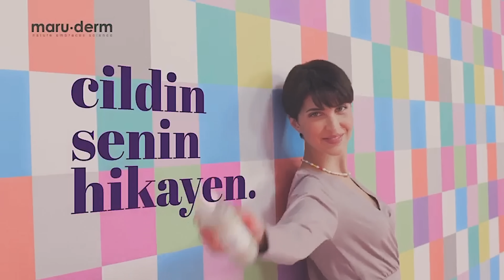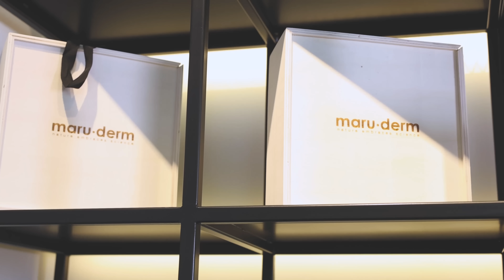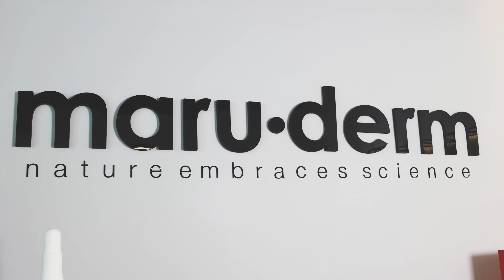%300 Büyüme! | E-adam & Maruderm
Maruderm, doğanın mucizelerini güzellik sektörüyle buluşturma misyonu ile 2021 Kasım ayında başladığı marka yolculuğunda, her geçen gün daha geniş bir kitleye ulaşmayı ve ürün yelpazesini genişletmeyi hedeflemektedir. "Güzelliğe doğal bir yaklaşım!" sloganı ile ilerleyen ve küresel pazardaki yenilikleri ülkesine taşıyan firma, doğal ve güvenilir ürünler üretmeye odaklanmıştır. Müşteriler için farklı cilt yapılarına uygun, doğal bileşenlerden üretilmiş, çevre dostu cilt bakım ürünleri ve yüz serumları üretmekte olan Maruderm, doğal, güvenilir ve uzun vadeli faydalar sağlayan ürünler üretmeye odaklanan bir felsefeye sahiptir. Hemen incelemek için

Hakkımızda:

Dijital dönüşümün her adımını takip eden, her biri kendi alanında uzman, yaratıcı bir ekibiz.

E-adam Dijital olarak 10 yıldan fazla olan sektör tecrübemizle 100’den fazla firmaya hizmet verdik ve vermeye devam ediyoruz. E-ticaret ve dijital pazarlama odaklı çalışıyoruz. Önceliğimiz, danışmanlığını yaptığımız firmalara minimum bütçelerle maksimum kazanç sağlamak. Bunun için firmanıza özel stratejiler belirliyor, verileri en doğru şekilde yorumluyor ve bütçeyi bu doğrultuda yönlendiriyoruz.

Dijital pazarlama kanallarıyla satış yaparak cironuzu artırmanız ve rakiplerinizi geride bırakabilmeniz için; e-ticaret danışmanlığı, dijital pazarlama yönetimi, operasyonel çözüm iyileştirmesi, SEO danışmanlığı, yazılım danışmanlığı ve marka konumlandırması gibi birçok alanda hizmetler sunuyoruz.

Danışmanlığını yaptığımız firmaların pazarlama hedeflerini gerçekleştirmeye yönelik çalışmalarımızı doğru strateji, doğru bütçe ve maksimum kazanç kriterleriyle sürdürüyoruz.

Biz sevdiğimiz işi yapan başarılarından mutlu olan dinamik bir ekibiz. Sizi de ailemize bekleriz.